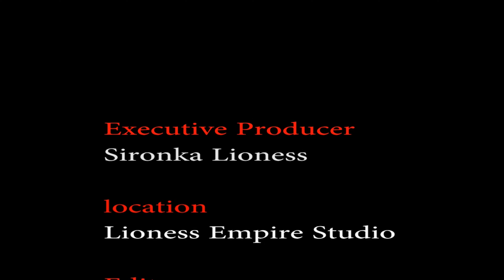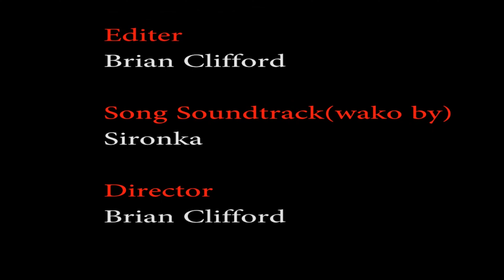Amo Evidence - Love Still Exists - Season 24 - Episode Three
Meet Amo Evidence A Young Talented Singer From Young Leaf Management Record Label
He Is Still A Believer Of Love And Happily Ever After Contrary To The People Of His Generation, What A Refreshing Positive Out Look On Love And Happily, We Support You Sir 🙏🏼